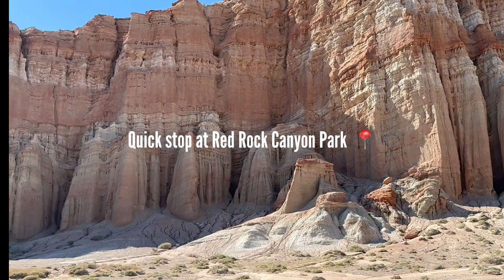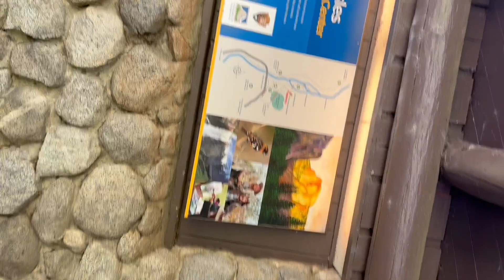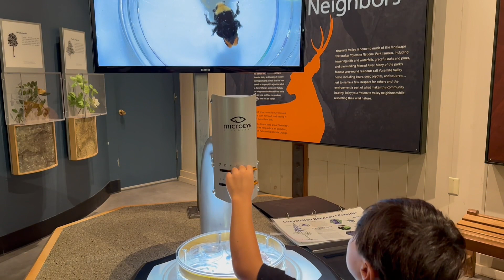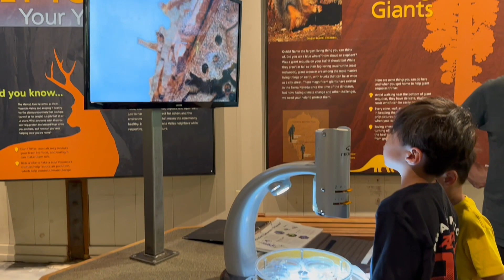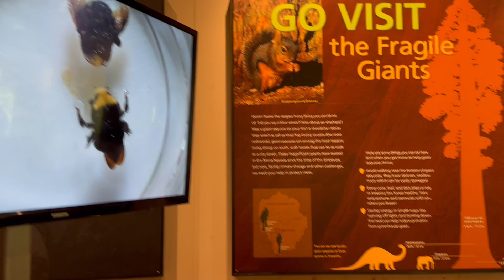Fun riding ebike in Yosemite National Park